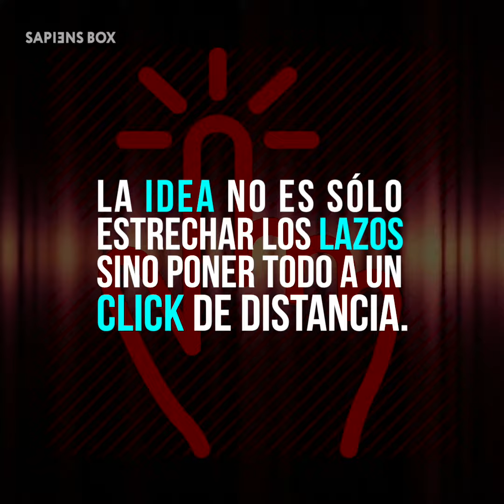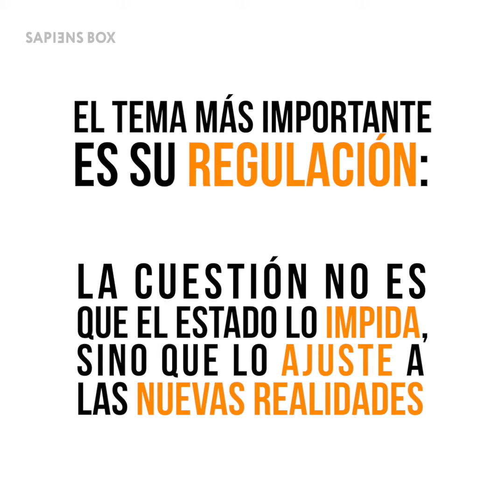ECONOMÍA COLABORATIVA | SapiensBox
La Cuarta Revolución Industrial YA comenzó.